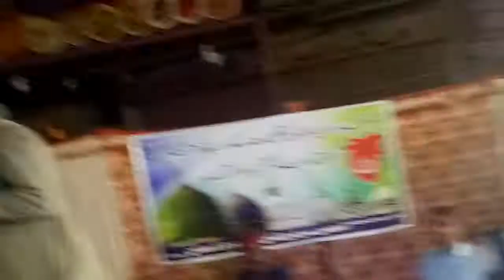فیضان اولیاء اللہ کانفرنس 23 مارچ 2018 منجانب انجمن سرفروشان اسلام ملیر کراچی پاکستان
انجمن سرفروشانِ اسلام ملیر کراچی  فیضانِ اوُلیَا ٕؒ کانفرنس
23مارچ2018 بروزجمعة المبارک بعد عشأ
عظیم الشان محفل نعتﷺ
اور ذکرِ اِلٰہی کا روح پرور اسٹیج  پروگام منعقد کیا گیا
با فیضانِ نظر مرشد کریم حضرت سیّدناریاض احمدگوہرشاہی مدظلہ العالٰی
زیرِ سرپرستی
چیٸرمین سپریم کونسل
محترم جناب حماد ریاض گوہرشاہی مدظلہ العالی
زیرِ صدارت
محترم جناب طلعت محمود گوہرشاہی مدظلہ العالی
محترم جناب مزمّل طلعت( پوتہ) گوہر شاہی
زیرِ نگرانی
سیّد نوید الحق قادری
امیرِ کراچی انجمن ہٰذا
مہمانانِ گرامی
محترم جناب حاجی یاسین مغل امیرِ سندھ و اراکین
خطاب روحانی اسکالر آصف مجتباٸی
سربراہ تنظیم قوّت اسلام
 نعتﷺ خواں حضرات حسن رضا ،محمد علی، انس علی قادری ،رشید چشتی،حافظ فیاض گوہر ،عدنان قادری
مقرر اہم سیاسی سماجی اور مذہبی مختلف مکاتب فکر سے تعلق رکھنے والی شخصیات
نے شرکت فرماٸی چیٸر مین سپریم کونسل صاحبزادہ حمادریاض گوہر شاہی نے اپنے خصوصی خطاب میں فرمایا کے یو نس ملعون اور                                   مہدی فاٶنڈیشن
سے انجمن سرفروشانِ اسلام کا پیرومرشد گوہرشاہی اور صاحبزادگان کا کوٸی تعلق نہیں یہ لوگ مرشد گوہرشاہی کا نام استعمال اور تصاویر استعمال کرتے ہیں ہم نے بارہاں حکومت کو آگاہ کیا حکومتی اہلکاروں کو مہدی فاٶنڈیشن کے خلاف 2001 سے متعدد بار ثبوت جمع کراٸے مگر کوٸی شنواٸی عمل میں نہ لاٸی جاسکی انجمن کے دو اصول                                  ذکرِ اللّہ ذکرِ رسولﷺ جو شخص انِ سے ہٹا اس کا انجمن سے کوٸی تعلق نہیں لوگ عوام لنّاس سنی سناٸی باتوں پر عمل نہ کریں بلکہ پرکٹیکل کا زمانہ ہے آپ کس فرقے سے ہوں آپ کسی سلسلہ سے ہوں آپ کا پیر ہمارے سر کا تاج ہمارے پاس فیض کا سلسلہ ہے ذکرِ قلب کی اجازت لیکر سات دن ذکر کریں انشا ٕ اللّہ اگر اللّہ کو منظورہوا تو آپ بھی ذاکر قلبی بن جاٸیں گے بعد ازاں روحانی اسکالر آصف احمد مجتباٸی نے اپنے خطاب میں شانِ اولیااکرام بیان کرتے ہوۓ فرمایا یہ فیضانِ اولیا ہے گناہگار کی بخشش کا سہارا ہے محبتِ اولیا ٕؒ جس کی مثالیں احادیث نبوی ﷺ سے ثابت ہیں آخر  میں دعا ہے اللّہ رسولﷺ اور اولیا ٕؒ اکرام کے بتاۓ ہوۓ راستے پر ہم کو اللّہﷻ عمل پیرا ہونے کی توفیق عطا فرماۓ